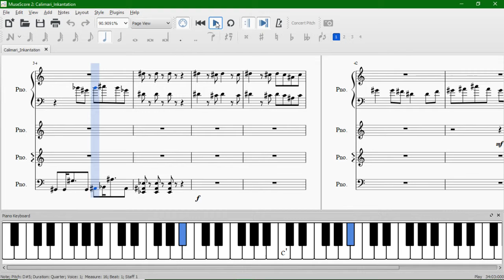Teaser 2 Because Im Not Done